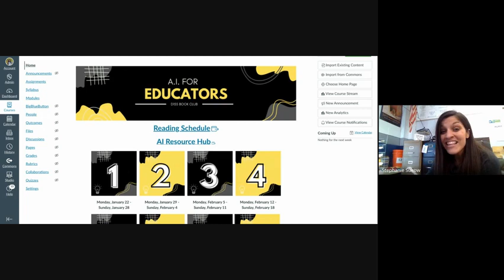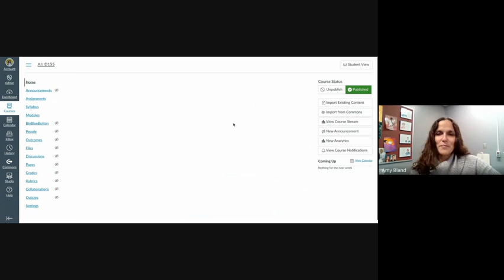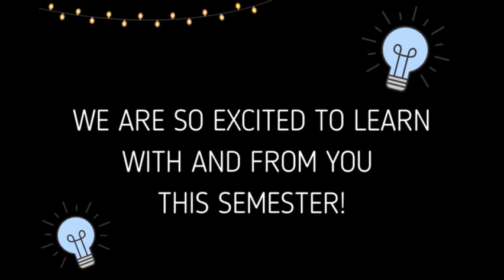Intro to AI for Educators